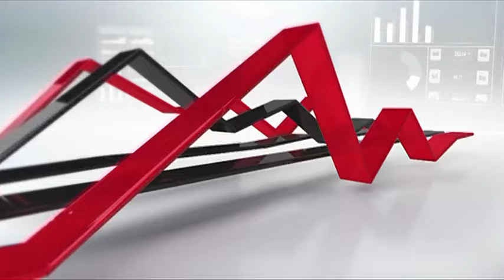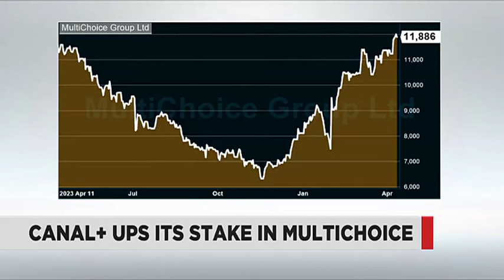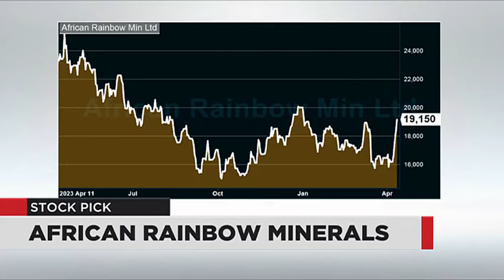Market Report - 12 April 2024 | The Close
Chantal Marx from FNB Wealth & Investments joins Business Day TV for a broader look at the day's market movers